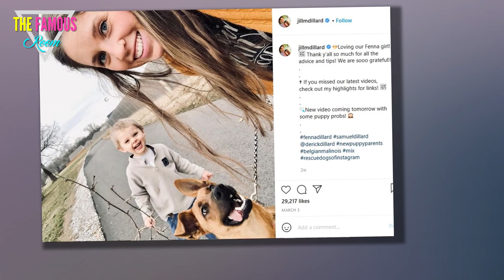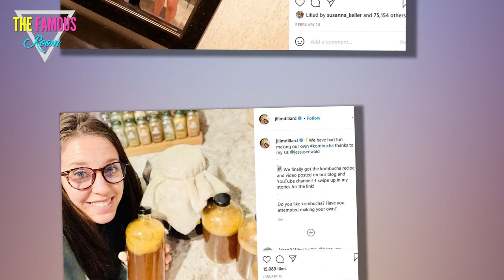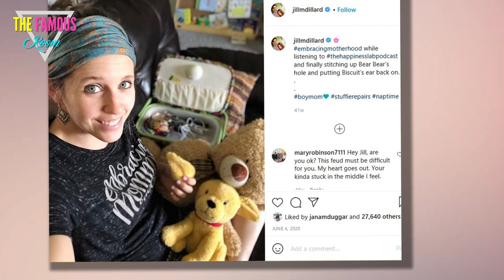Jill Duggar Flashes Thigh On Instagram, Will Never Be Forgiven By Jim Bob - TLC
We always knew that one of the Duggar kids would one day rebel against Jim Bob's teachings and the ultra-conservative manner in which they were raised.

But for most of her life, Jill Duggar seemed like the least-likely candidate for such an uprising.

Jill married young, immediately started popping out kids, and seemed eager to follow in her parents' footsteps.

These days, however, she's lashing out against her parents' belief system in a way that makes Jinger's decision to wear pants seem quaint by comparison.

(It's easy to forget now, but Jinger actually created quite a stir when she cast off the floor-length denim skirts that had been part of the Duggar uniform for so long.)

Jill has cut off contact with her parents, but they'd probably be okay with that if she has continued following the rules and kept up appearances.

Needless to say, that's not what she's been doing.

These days, Jill drinks alcohol, enjoys secular entertainment, and wears whatever she wants.

Jim Bob is reportedly displeased (of course) but since he and Jill are not on speaking terms, he hasn't had the opportunity to lecture her or inform her that she'll be going to hell.

So right now, Jill's living the dream, as she's able to continue triggering Jim Bob without having to suffer any of his obnoxious feedback.

Case in point, the mother of two took to her Instagram Story this week to model some new attire.

One dress she tried on is ultra-conservative by the standards of any sane person, but as fans pointed out, it features a thigh slit that's high enough to make Jim Bob's blood boil.

"This dress is super cute, you can see the pattern here, it's just got like a very sweet, boho feel, springy feel," she said on her Instagram Story.

"It's lined also and it has a slit in the front but it's just very airy and springy and super super cute."

Fans were equally excited about Jill's home fashion show -- especially because she's showing off attire that would not pass muster with Jim Bob.

"This feels exactly like Jill's style lol," one person commented on the r/DuggarSnark subreddit.

"I feel bad her sisters aren't getting a chance to explore what they feel attractive and confident in without having to worry about defrauding horny men," they added.

Yes, Duggar girls are taught from a young age that if they dress in a "provocative" manner, they're defrauding men by offering a promise of sexual favors.

Have we mentioned how perverse and twisted the Duggars' belief system is?

"The slit goes up pretty high for fundies," another commented noted, adding:

"She very quickly shows her thigh. Jim Boob must be having a heart attack. Go Jill, tho!"

"It's crazy that this modest dress would be considered scandalous by some," a third user chimed in.

"Right? Imagine looking at this dress and thinking 'girl, cover up,'" another fan agreed.

Yes, when talking about acts of rebellion within the Duggar community it's easy to laugh, as wearing a pair of jeans or a skirt with a slit in the side seems so hilariously tame by normal people standards.

But it's important to bear in mind that Jill, Jinger and others who dared to butt heads with Jim Bob stuck their necks out by doing so.

We applaud them, and we hope they continue to live their own lives in whatever fashion they see fit.

Even if they don't want to take their rebellion any further than the world of literal fashion.